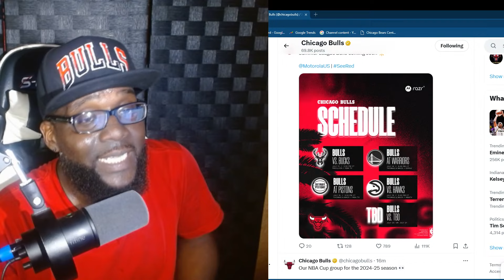Chicago Bulls vs Milwaukee Bucks in first Summer League game, who to watch out for!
Chi Bulls Podcast Host Bobby and CDubb discuss Chicago Bulls vs Milwaukee Bucks in first NBA Las Vegas Summer League game, Matas Buzelis, Julian Phillips and Adama Sanogo deserves most of our attention which other Chicago Bulls player will shine in the NBA Las Vegas Summer League